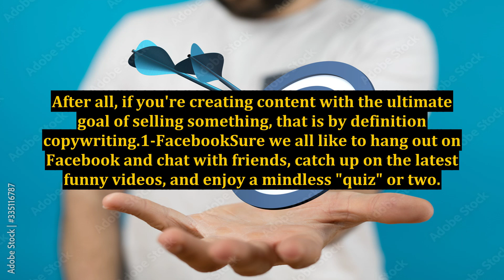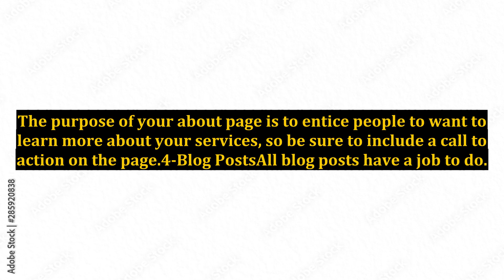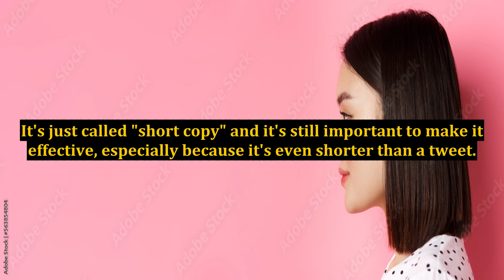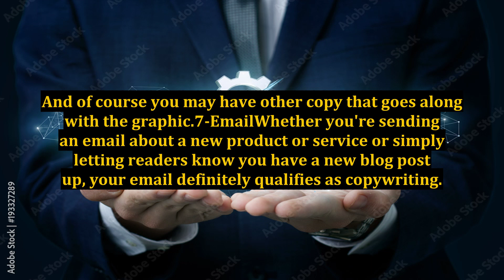Seven Surprising Places You're Using Copywriting (And You Probably Don't Realize It)